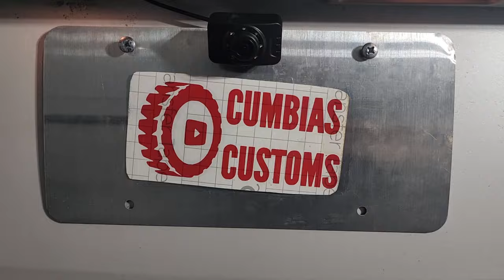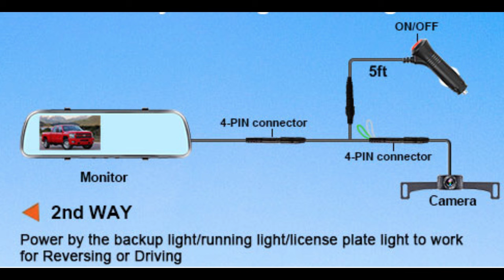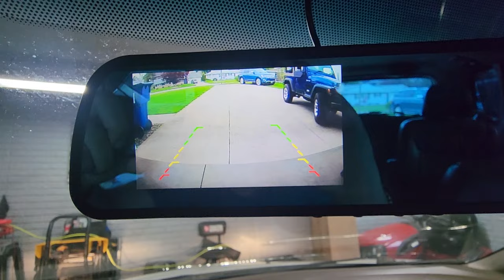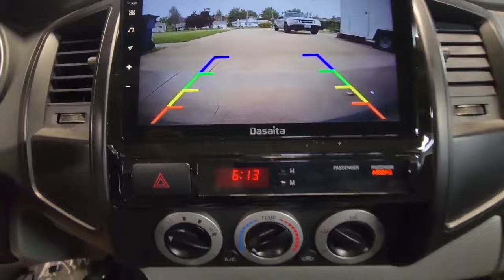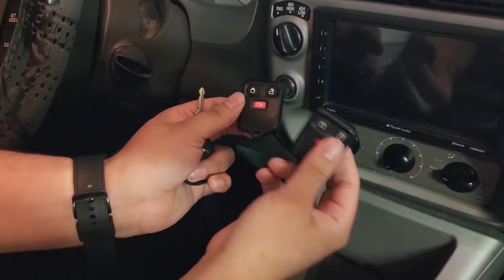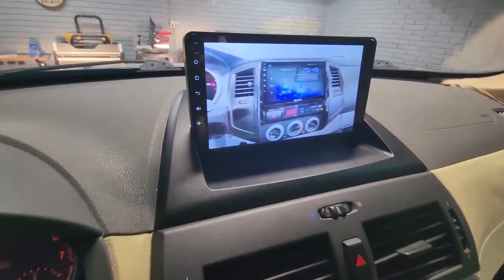INSTALACION DE CAMARA DE REVERSA EN RETROVISOR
como instalar camara de reversa en un retrovisor facil y rapido tu solo

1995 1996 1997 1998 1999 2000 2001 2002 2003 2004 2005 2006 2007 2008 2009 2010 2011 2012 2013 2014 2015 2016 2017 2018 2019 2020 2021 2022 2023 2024
ford chevy lamborguini ferrari chevrolet ram dodge fiat volkswagen VG bugatti audi supra toyota honda tesla f150 silverado raptor trx remolque 1500 cheyene tacoma tundra explorer expadition honda civic acord altima chevrolet pickup cajon esterio consola musica volante pintura auto limpiesa rapido en espanol barato sencillo fast easy cheap cleaning diy any car cualkier caro sin danar with out damge
SIGUME EN INSTAGRAM - @cumbiascustoms

music